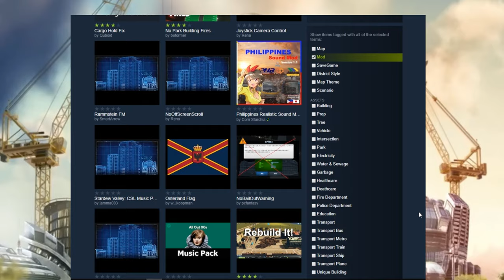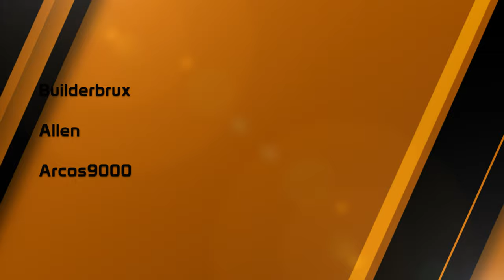IS IT POSSIBLE to play snakes and ladders in Cities Skylines!? [PILOT]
Welcome to the pilot of a potential new series called "Is it possible?!"

We all know how advanced Cities:Skylines has become since its launch and in this series I want to show off the incredible, strange and some what mad things that are possible within the game.

I will kick start with an idea that I had ... 'Is it possible to play snakes and ladders in cities skylines?"

For episode two I would love for you to make some suggestions in the comments on some crazy ideas that we can try and prove is possible in Cities: Skylines!

Join the PugGaming Discord channel!